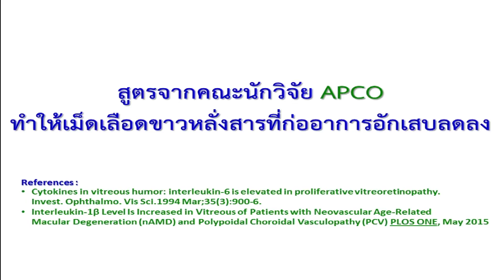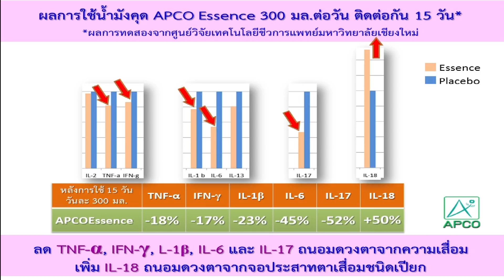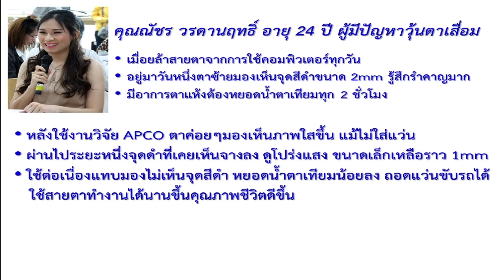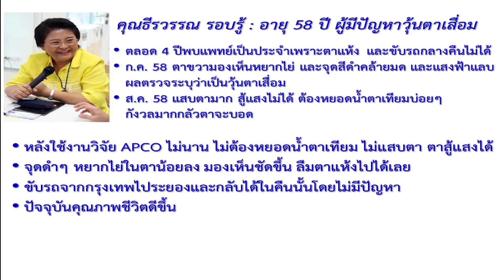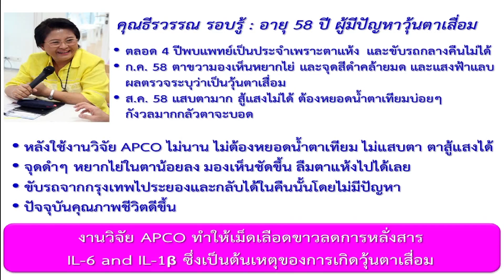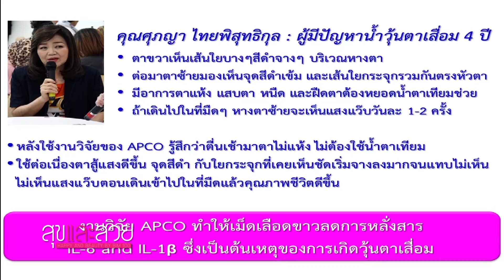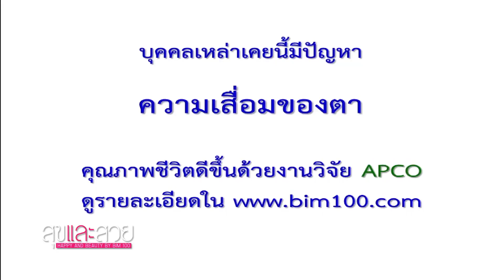ภูมิสมดุลกับการดูแลปัญหาสุขภาพตา สายด่วน 1154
รายการสุขและสวย โดย bim100 ตอน ภูมิสมดุลกับการดูแลปัญหาสุขภาพตา

ออกอากาศทางช่อง 5 (ททบ.5) ระหว่างเดือน มีนาคม และเดือนเมษายน 2559

คลิกชมรายการย้อนหลังที่เว็บไซต์

โทรศัพท์ : 1154 , 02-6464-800 , 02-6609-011 โทรสาร : 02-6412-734